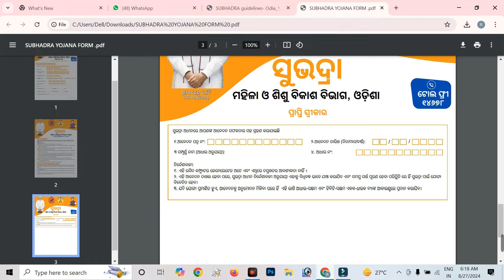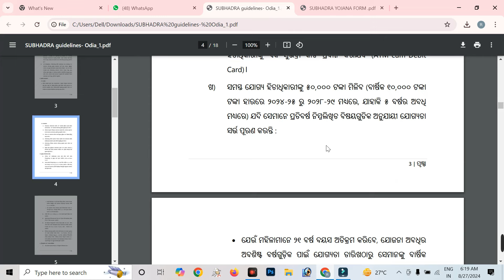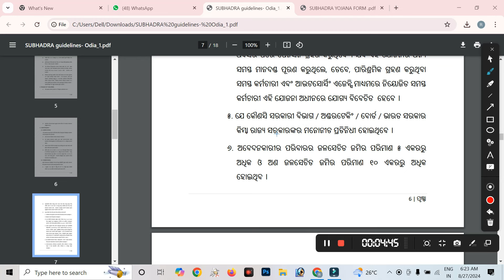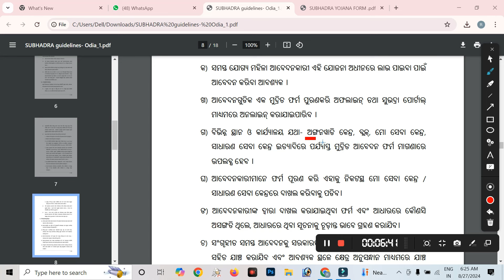ସୁଭଦ୍ରା ଯୋଜନା କେଉଁମାନେ ପାଇବେ | subhadra yojana online apply guideline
"Welcome to Odisha Creater
We create [type of content] videos that will make you laugh, inspire you, and educate you. From Government Sceme , we have something for everyone. Our goal is to provide you with high-quality and engaging content that will keep you coming back for more.

Sସୁଭଦ୍ରା ଯୋଜନା କେଉଁମାନେ ପାଇବେ  | subhadra yojana online apply guidelis